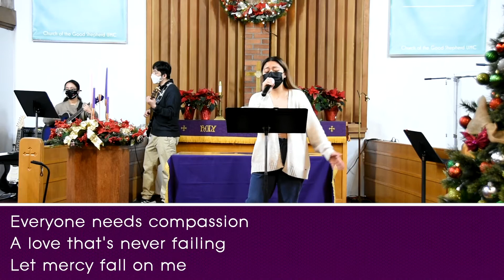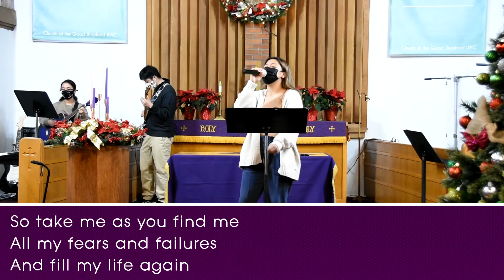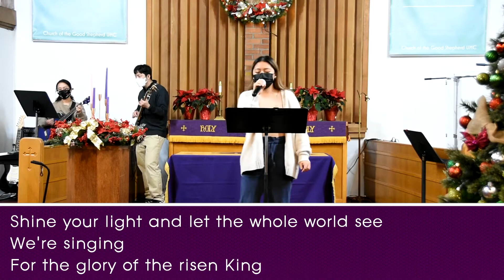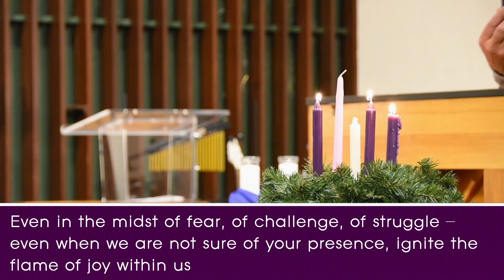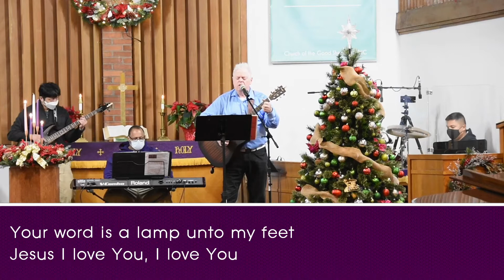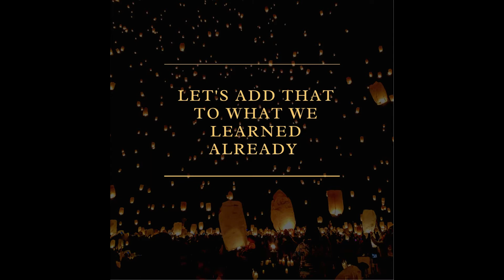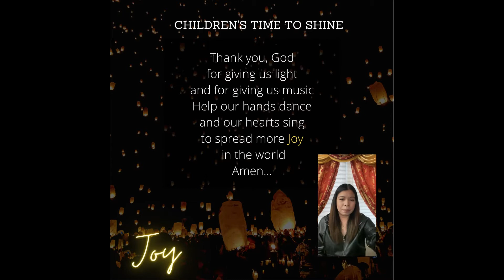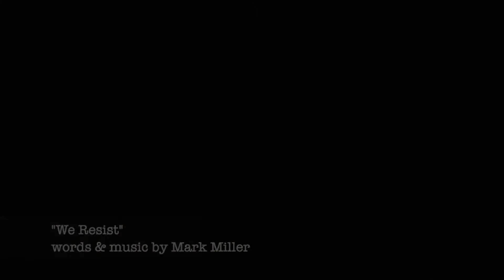Third Sunday of Advent, Dec 13, 2020. at 10:30 am